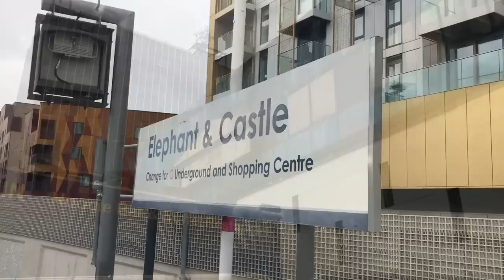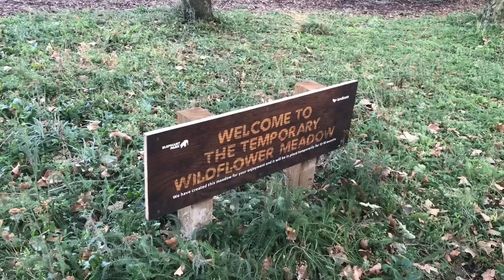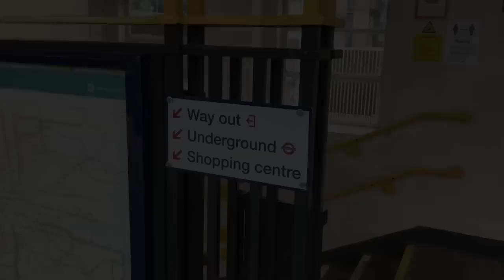Farewell to the Elephant and Castle Shopping Centre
Love it or hate it, the Elephant won’t be the same without it.